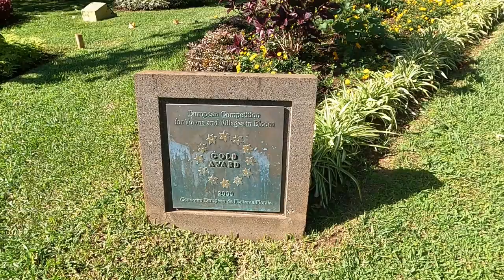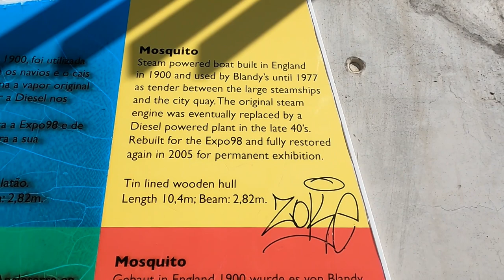Our trip to Madeira Island. Part 1| Madeira Adası Gezisi. Bölüm 1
This was filmed in November 2022.  I am not a Youtuber; only sharing my personal footage.